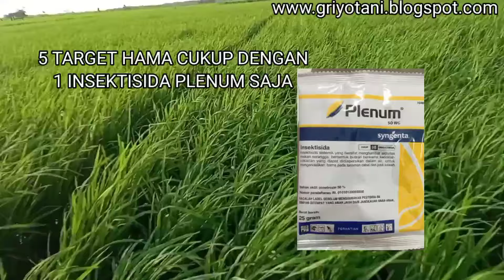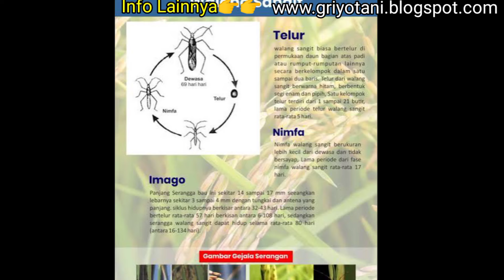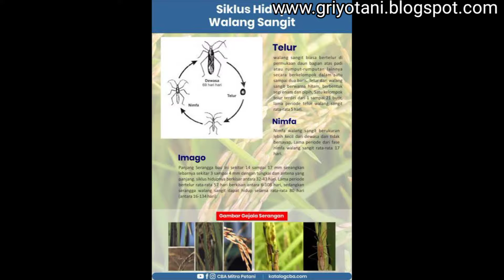HAMA LEMBING WERENG WALANG SANGIT CUKUP BASMI DENGAN INSEKTISIDA PLENUM INI PADI JADI SEHAT